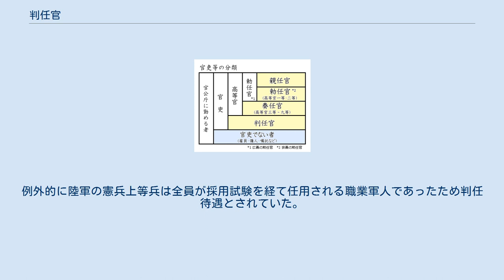判任官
判任官の位置づけ 判任官（はんにんかん）は、1871年8月に官等を改定した際に八等出仕以下を意味し、明治憲法下の下級官吏の等級であった。
高等官（勅任官・奏任官）の下に位置していた。
第2次世界大戦終結後は三級（官）と改められた。
例えば検察庁法（昭和22年法律第61号）第27条第2項では「検察事務官は、二級又は三級とする。」と定めている。
 判任官は天皇の任命大権の委任という形式を採って各行政官庁が任命していた。
雇員・傭人と異なり、国家と公法上の関係に立つ官吏である。
一等から四等までに分かれていた。
なお、判任官ではないが、判任官に準じるものとして判任待遇という位置づけも存在していた。
 文官はそれぞれの職務に応じて等級が分かれていた。
ただし、警察官など階級で分かれる官吏は、次の武官と同じく階級ごとに等級が分かれていた。
警察官の場合、警部、警部補が判任官であり、巡査部長、巡査は判任待遇であった。
 技官の場合、判任官身分で工業技術者として採用の技官は「技手(ぎて)」と呼ばれており、主に高等工業学校(現在の大学工学部等に相当)卒業者が任じられ、必要に応じて奏任官に登用された。
なお、帝大卒業者は奏任官である技師に任じられた。
 旧陸海軍は下士官が判任官に相当した。
奏任官同様に階級ごとに等級が決まっていた。
その下の兵は、帝国臣民（男子）の義務たる徴兵を通して皆が皆、軍に入営・入団するという建前から官吏とは認められていなかった。
例外的に陸軍の憲兵上等兵は全員が採用試験を経て任用される職業軍人であったため判任待遇とされていた。
 ^ 親任官及諸官級別令（昭和21年勅令第191号）